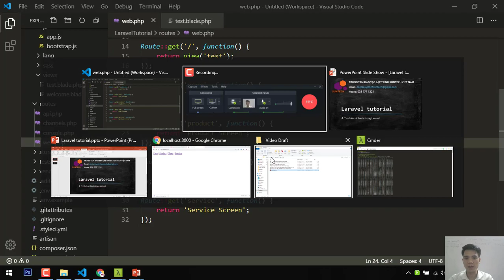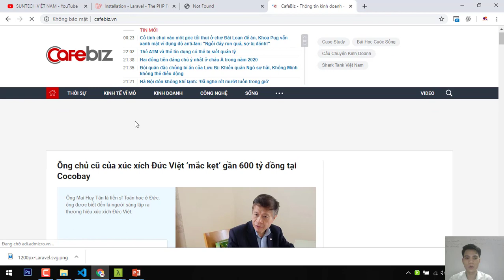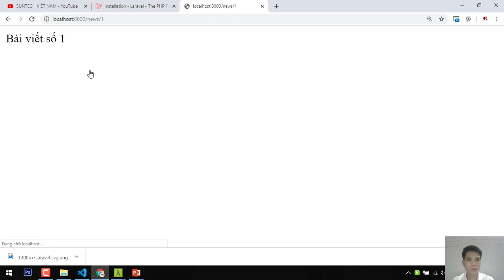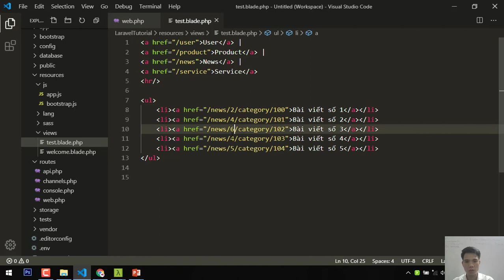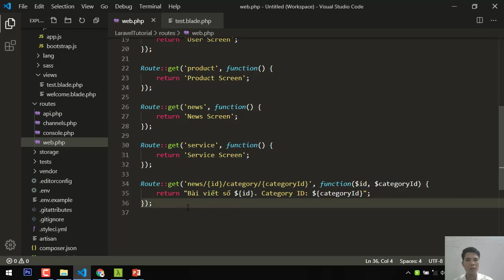Truyền parameters trong route Laravel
Tìm hiểu về cách truyền parameters trong route Laravel